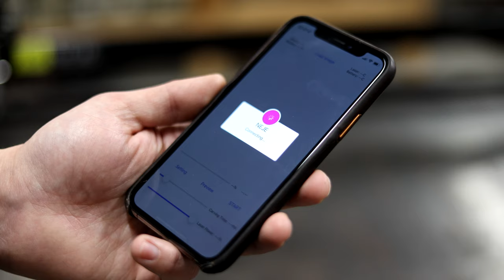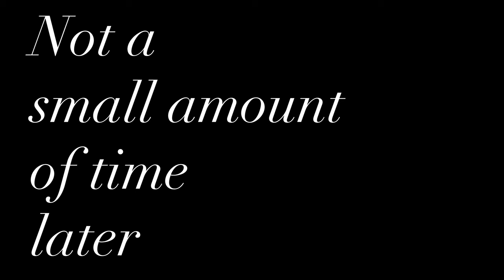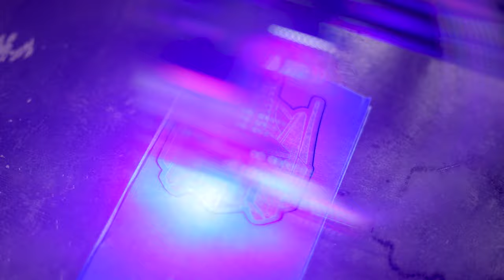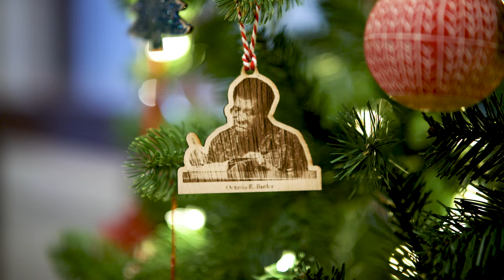Making ornaments from scrap wood | Newbie vs. the NEJE 2S Max N40630 Laser Engraver Machine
I’ve got this big awesome new shop, and I need to make some Christmas ornaments. But I'm still unpacking stuff, so all my tools are buried. Lucky for me, NEJE sent me this new laser cutter engraver.

Of course, I’ve never used a laser cutter before... So we’re going to see what it’s like for a newbie to use a tool like this!

I hope you liked this video! And if you have any thoughts or questions, please share them in the comments below. I try to respond to anyone who stops by.

PATRONS

Susan and Bill Mahaney; Matthew Reuter; David and Deb Reuter

MUSIC

“Power is Power,” "When You Wake Up," and “Misanthropes,”
Fear of Water

If you buy something from the below, I might get money kicked back to me. But don't buy anything on my part! Just appreciate you being here.

Honeycomb laser cutting bed
--This is the exact one from NEJE, but it's out of stock as of December 2021
--Here's a cheaper, smaller one that is available

THANKS/REFERENCES

@TinC33 has a ton of good content on the NEJE laser cutter/engravers, including the 3D-printed air assist parts he designed

@UnderDunnOfficial has a good walkthrough of the various free laser engraver/cutters he's gotten, which is helpful for understanding how these things work

LASER CUT FILES

ARACDESVG's Transformer insignia translated well to ornaments

LaserToCraft's star was a big hit

LaserLathe's 3D ornament turned out awesome

SOCIALS